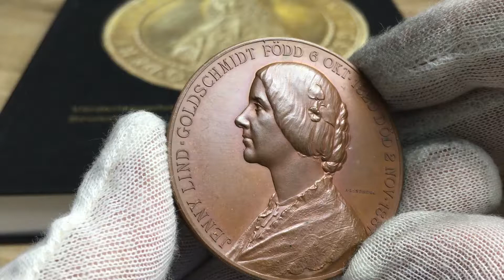Sverige, Jenny Lind 1820-1887, Operasångerska - Näktergalen från Roberto Delzanno Mynthandel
Sverige, Jenny Lind 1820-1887, Operasångerska - Näktergalen, Bronsmedalj
Sällsynt bronsmedalj till minne av Jenny Lind graverad av  A. Lindberg. Kvalitet 01-01/0, 58g, 50mm

ÅTSIDA
Jenny Linds porträtt samt omskriften: "JENNY LIND GOLDSCHMIDT FÖDD 6 OKT 1820 DÖD 2 NOV 1887". Gravörens namn i högra fältet: "A. LINDBERG"

FRÅNSIDA
Sittande bevingad gudinna skrivande på tavla samt texten ovanför:" ANDA OCH KONST". Nedanför texten: "AF KONGL MUSIKALISKA AKADEMIEN"

Kort historisk beskrivning (Källa Wikipedia)
Lind fick sin musikaliska utbildning vid Adolf Fredrik Lindblads musikskola i Stockholm. Hon turnerade mycket, bland annat i flera europeiska länder. I det som nu kallas för Tyskland träffade hon bland annat Felix Mendelssohn som skrev ett oratorium för hennes röst. I England kom drottning Viktoria till hennes konserter och historien säger att det var hon som gav henne ett smycke med en näktergal som var smyckad med rubiner och smaragder. Lind kontaktades snart av P.T. Barnum som rest till England för att försöka engagera henne. Till en början var Lind tveksam men accepterade när det garanterade gaget var 150 000 dollar för 150 konserter. Hon skulle även få en bonus på merförsäljning. Hon anlände till New York i september 1850. Mottagandet var fantastiskt. Impressarion P.T. Barnum hade engagerat tusentals personer, bland annat New Yorks brandmän, och lanserade Lind som ”The Swedish Nightingale”, ”Den svenska näktergalen”. H.C. Andersens Näktergalen anses vara skriven som en hyllning till Lind – Andersen var förälskad i henne och friade till henne flera gånger, men hon avböjde alltid.

Jag är en professionell numismatiker och prisbelönt författare med eget förlag med följande nyutgivna böcker:

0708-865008